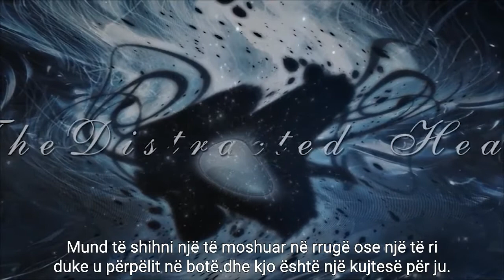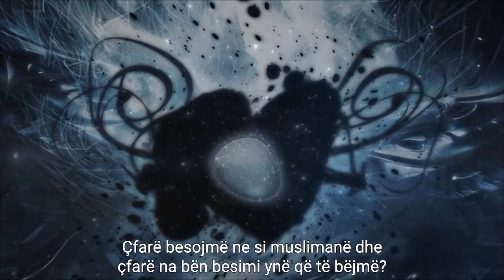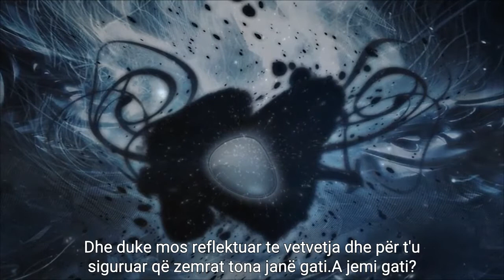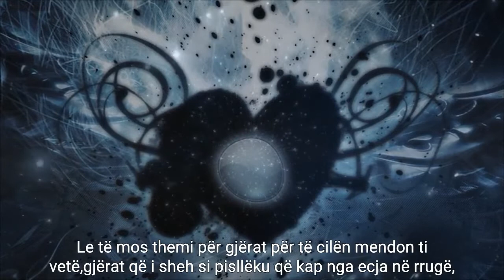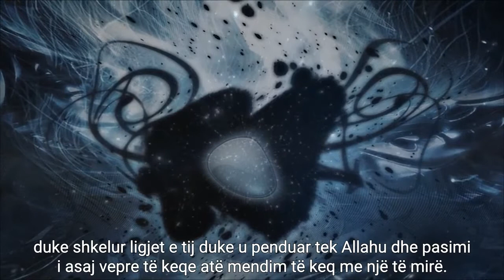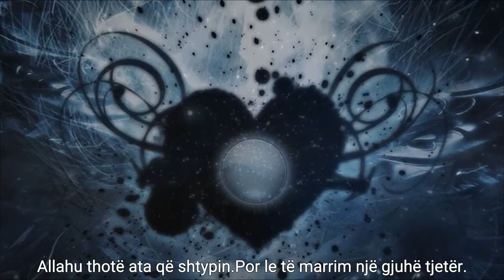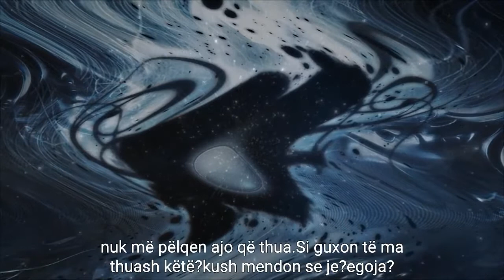Zemrat e shpërqendruara - A jeni gati për tu gjykuar?